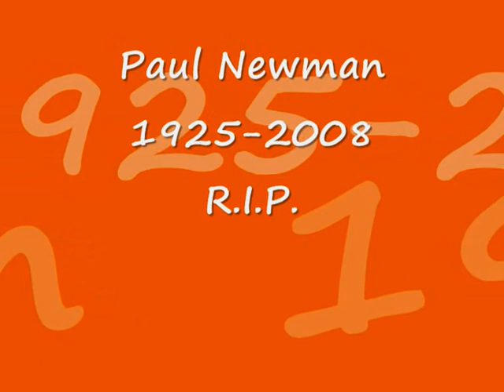A Jesus For Paul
My tribute to the late Paul Newman.
One of americas finest ever movie stars
By taking the original chords from the song plastic jesus'from the newman movie 'cool hand luke'and adding my own lyrics it make it a real tribute to paul. R.I.P. god bless you.